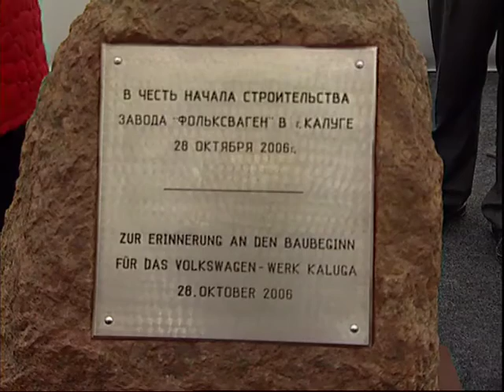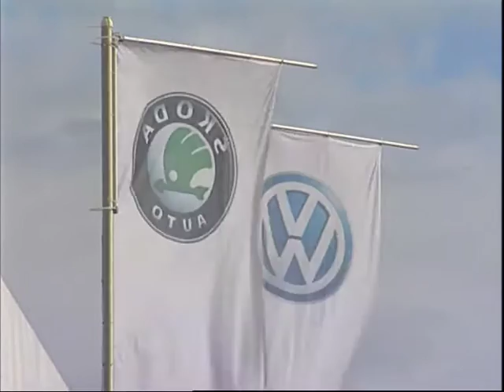Попутчик - Самые яркие события прошлого года